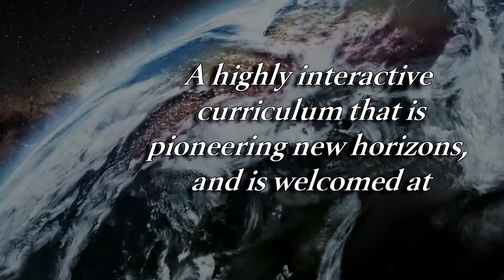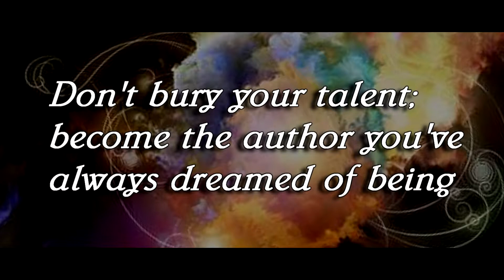Journey To Publication Promo Video